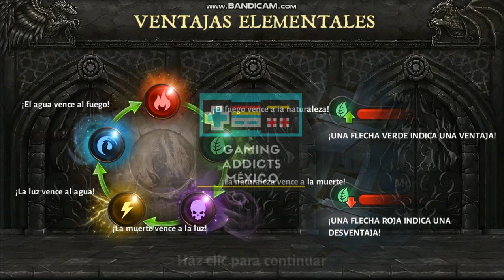Dungeon Hunter 5 (Juego para PC)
Tiene un gran parecido con el juego de Warcraft III o Frozen Throne, incluso me atrevería a mencionar una ligera mezcla con Crash Bandicot jajaja, pero me gustó el juego la verdad.

😁 Bienvenidos a la comunidad de Gaming Addicts México.